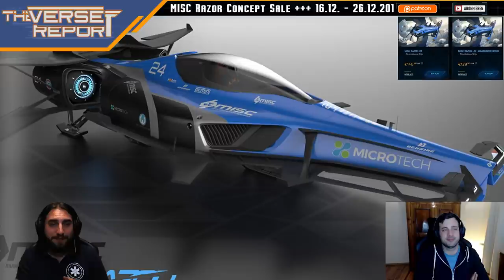Star Citizen MISC Razor Concept Sale | Verse Report [Deutsch/German]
Das Star Citizen Universum hat ein neues Rennschiff: die RAZOR aus dem Hause MISC wurde als neuer Concept Sale vorgestellt!

Der Holiday Livestream hat der Star Citizen Gemeinde einen neuen Concept Sale beschert: Die MISC Razor. Die Razor ist das erste Rennschiff aus dem Hause MISC und einzig und allein für einen Zweck gebaut: der perfekte Murraycup Racer zu sein! Anders als die restlichen Schiffe von MISC, die sowohl vom Look als auch ihrer Ausstattung her eher Arbeitstiere sind, ist die Razor eine Antwort auf Schiffe wie die 350R von Origin oder die Consolidates Outlands Mustang Gamma. Schlanke Linien, eine neuartige Fuel-Intake-Technologie und leistungsstarke Triebwerke sollen die Razor zu einer dominanten Rolle auf den Rennstrecken der Galaxis verhelfen. Weezen und Sawyer fassen Euch in diesem Video alle wichtigen Facts über das neue Schiff zusammen. Viel Spaß!

► Unterstütze uns!

Weezen: STAR-JXRZ-C777
DoZer: STAR-JFLB-74Q7
Sawyer: STAR-F3CH-FQ5N

► Unsere Partner!

►Unsere Hardware!